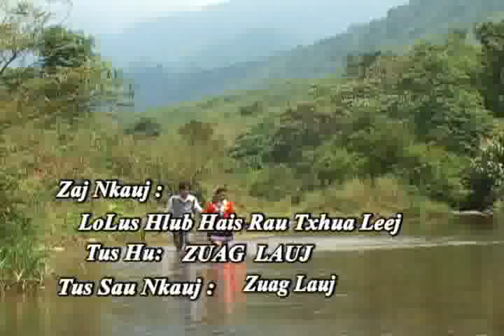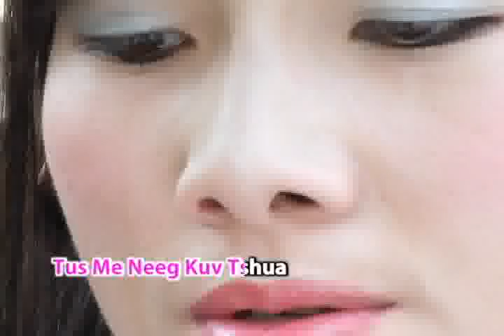zuag lauj 4